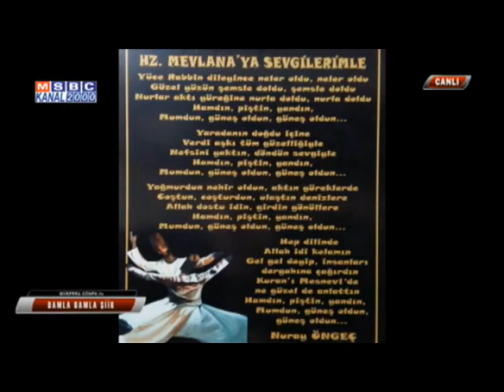Damla Damla Şiir 11 01 2020